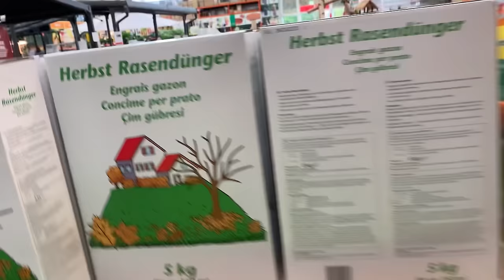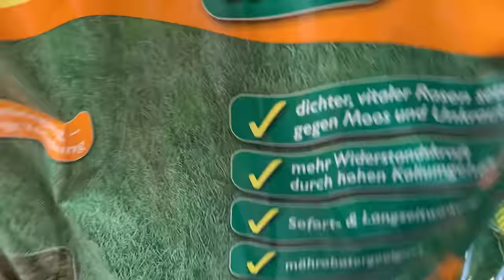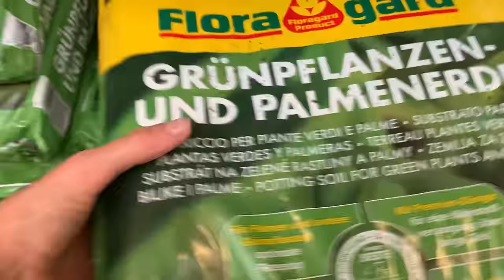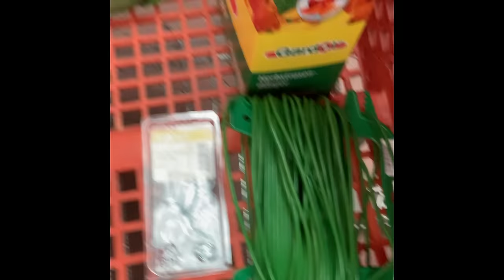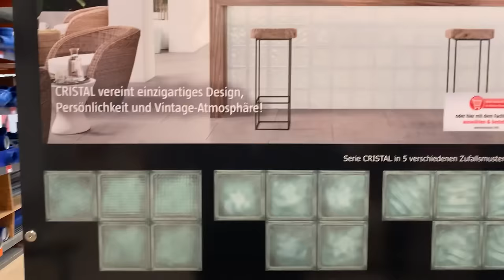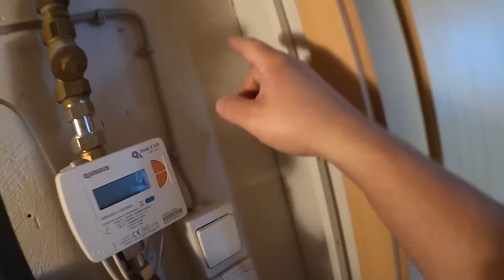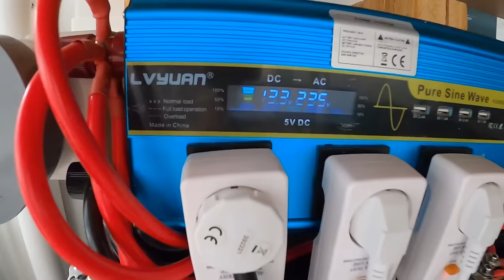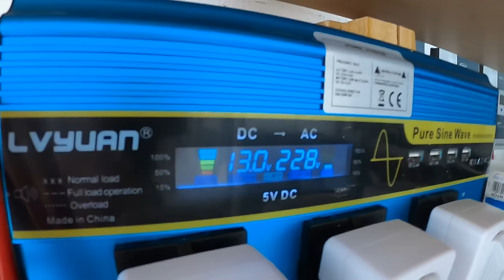10 Tage ohne Strom & Warmwasser | Bauhaus Winter Einkauf | Nie wieder Glücklich? 😎 AddiHabibi Vlog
Blackout Generalprobe: Heute ist Tag 10 ohne Strom & Warmwasser | Bauhaus Winter Einkauf | Nie wieder Glücklich? 😎 AddiHabibi Vlog

RYYZN - Descriptions

Sie dürfen:
Teilen — das Material in jedwedem Format oder Medium vervielfältigen und weiterverbreiten
Bearbeiten — das Material remixen, verändern und darauf aufbauen
und zwar für beliebige Zwecke, sogar kommerziell.
Diese Lizenz ist geeignet für freie kulturelle Werke.
Der Lizenzgeber kann diese Freiheiten nicht widerrufen solange Sie sich an die Lizenzbedingungen halten.
Unter folgenden Bedingungen:
Namensnennung — Sie müssen angemessene Urheber- und Rechteangaben machen, einen Link zur Lizenz beifügen und angeben, ob Änderungen vorgenommen wurden. Diese Angaben dürfen in jeder angemessenen Art und Weise gemacht werden, allerdings nicht so, dass der Eindruck entsteht, der Lizenzgeber unterstütze gerade Sie oder Ihre Nutzung besonders.

Keine weiteren Einschränkungen — Sie dürfen keine zusätzlichen Klauseln oder technische Verfahren einsetzen, die anderen rechtlich irgendetwas untersagen, was die Lizenz erlaubt.